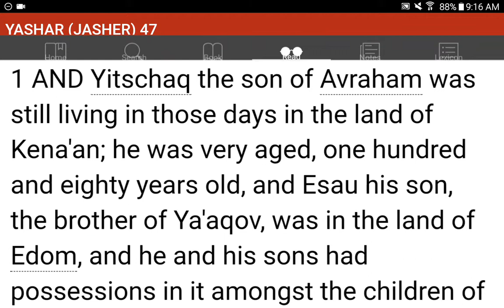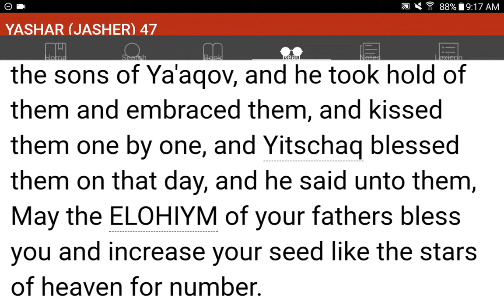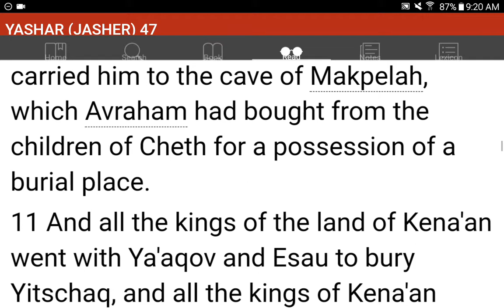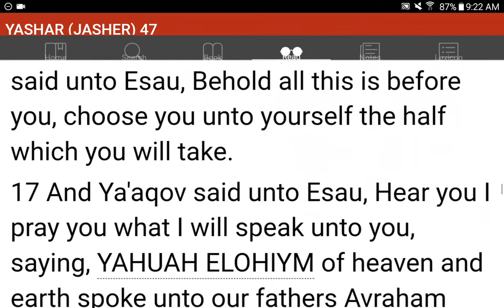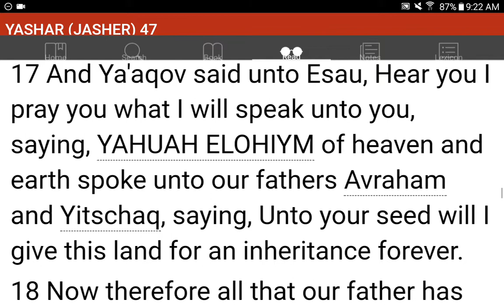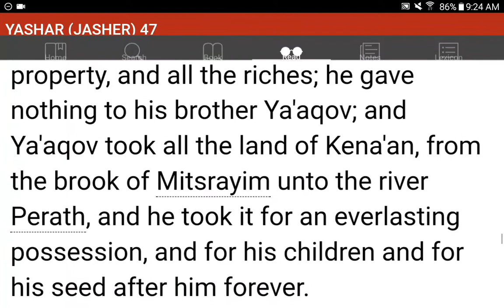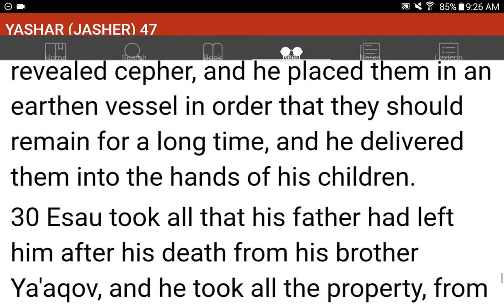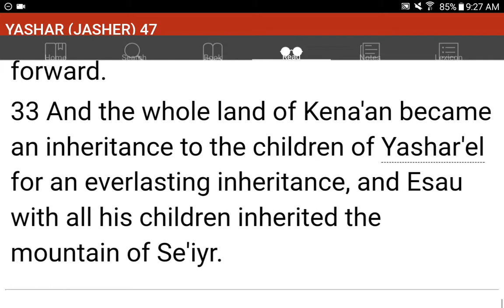💜h?™ "What's the MOST HELPFUL & SIMPLEST WAY that WORKS?"™ GIVE 1P/Month NOW! GCash